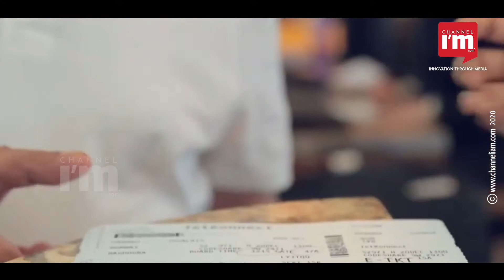The journey of Adani Group to become one of the largest business conglomerates in India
The name Gautam Adani has been creating headlines for quite a long time. In Kerala, he was noticed after Vizhinjam port. But now, he is getting recognized not for ports but for airports.